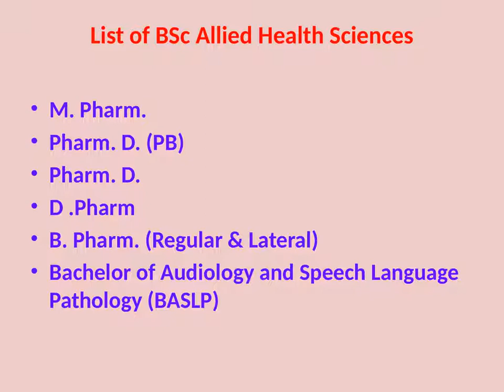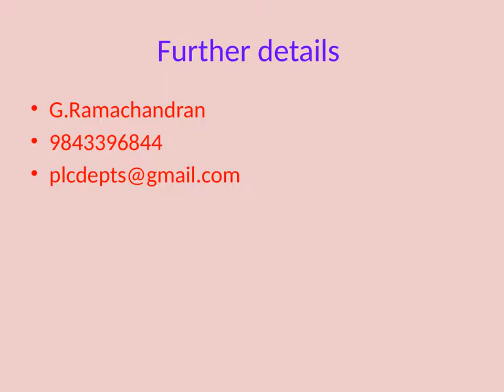BE Pharmectical Engineering ,BE Agriculture Engineering , BTech Biotechnology